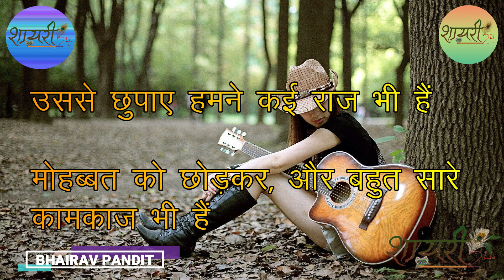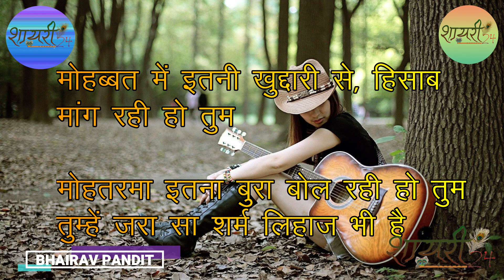Best love poetry | Love poetry in hindi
Best love poetry, Love poetry in hindi, Love poetry status
Emotional poetry status, broken heart poetry, Love shayari, Emotional poetry status shayari

very romantic shayari in hindi for girlfriend, funny shayari on friends, one side love shayari, barish shayari in hindi,shayari, sadshayari on friendship,matlabi log shayari,sad shayari,bf hindi mein shayari wallpaper,non veg shayari,shayari in roman english,zindgi shayari,friendship shayari in hindi,2 line love shayari in hindi,sad shayari in hindi for life,break up shayari,sad shayari in hindi for girlfriend,bachpan shayari,pyar shayari in hindi,good night shayari,islamic shayari,assamese shayari,husband wife shayari,pyar bhari shayari,love romantic shayari in hindi,galib ki shayari in hindi

Top 10 Love shayari | Sad shayari | Very Emotional shayari | True love shayari | Bewafa shayari |
Shayari, love shayari, sad shayari, new shayari, latest shayari, breakup shayari, emotional shayari
HEART TOUCHING SHAYRI WITH BACKGROUND MUSIC
BEST SAD HINDI SHAYRI WITH SHAYARI24, BEST SHAYRI COLLECTION WITH SHAYARI 24